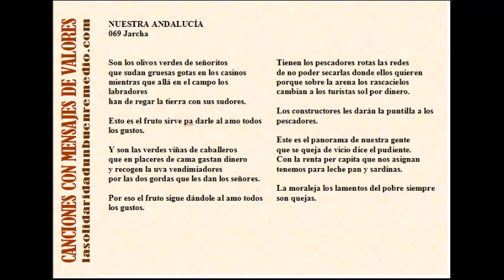069 NUESTRA ANDALUCÍA - Jarcha